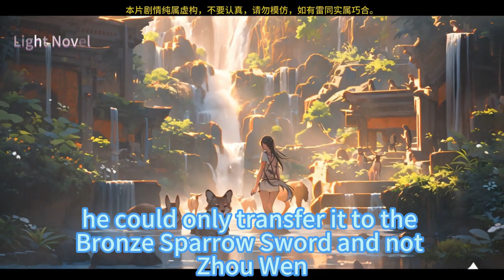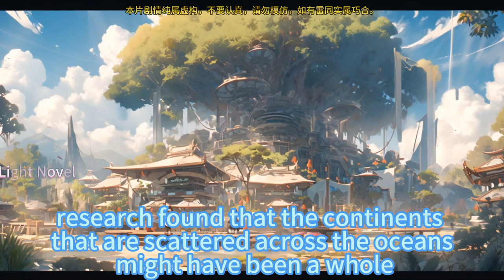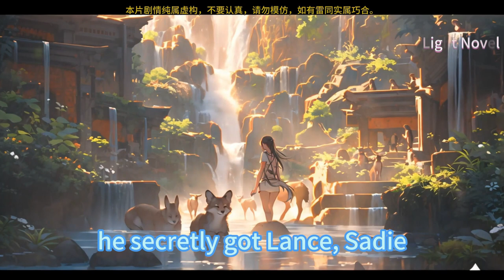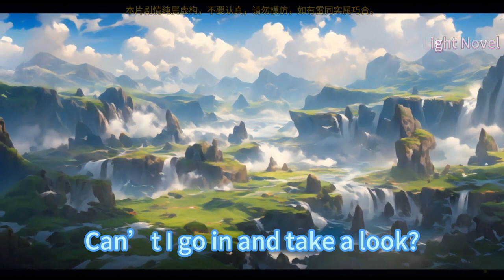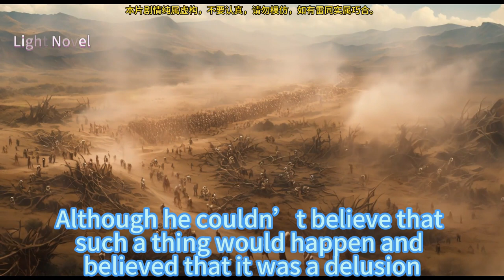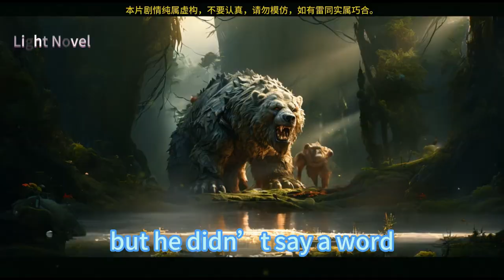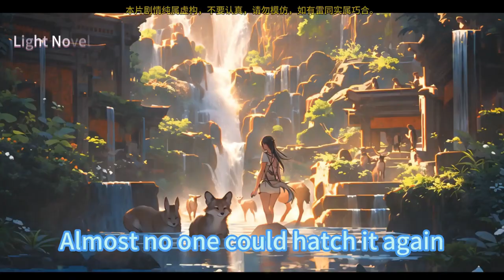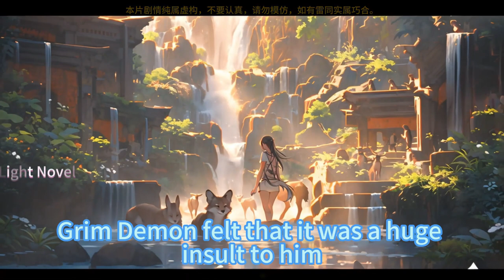LET ME GAME IN PEACE 1001~1050 Other people risk their lives adventuring I spend all my time gaming